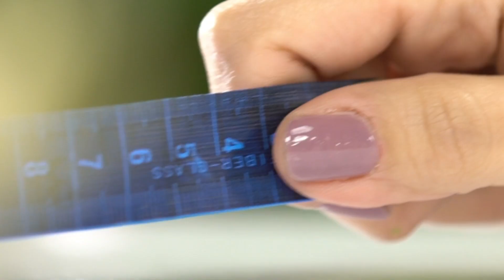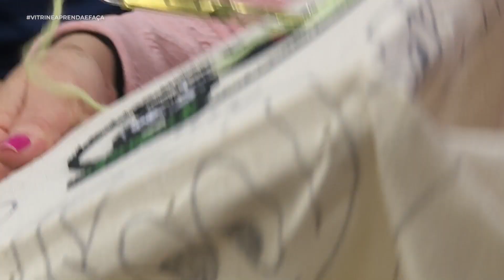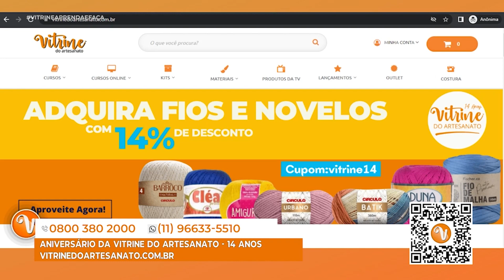Imã de Geladeira com Tânia Silva | Vitrine Aprenda e Faça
Nesta aula a Talentosa artesã Tânia Silva, irá nos ensinar o passo a passo de um lindo Imã de Geladeira !🤩❤

📌Lista de Materiais:

01 Agulha mágica
01 Bastidor quadrado de 25x25cm
01 Tecido de algodão cru desenhado salada de frutas80x60cm cm
01 Resimagic
01 Pincel chato
01 Tesoura
Lãs coloridas de 40 gramas